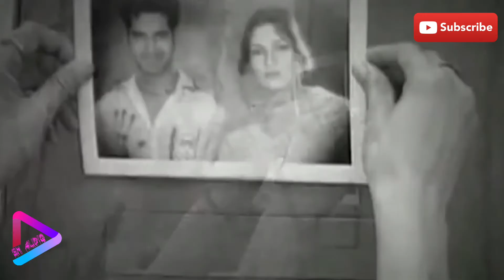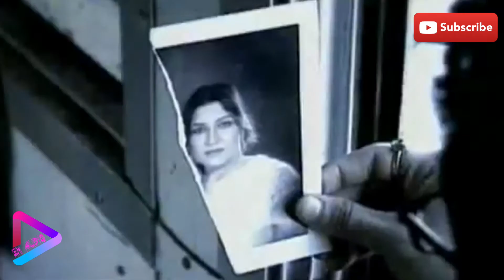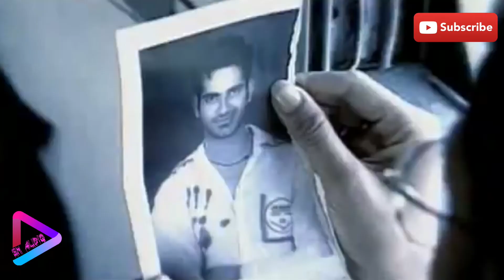Mehboob | Debi Makhsoospuri Singer | Album Mehboob | Old Sad Song | S M AUDIO CHANNEL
Singer    -   Debi Makhsoospuri

Song   -   Mehboob

Lyrics  - Debi Makhsoospuri

Album   - Mehboob

WATCH AND SHARE CHANNEL S M AUDIO

MANY MORE AUDIO VIDEO SONG AVAILABLE

HERE COMING SOON